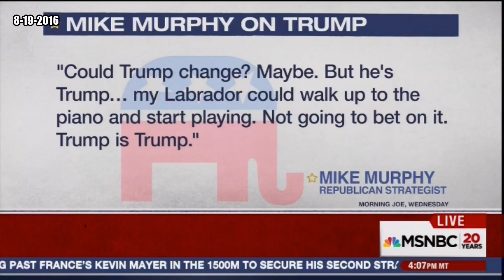Hugh Hewitt Weighs In on the Impact of Trump Positive Shift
As Trump's most positive campaign week wraps up, Hugh Hewitt joins Kristen Welker to discuss the details